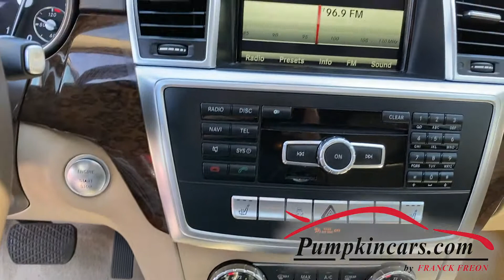2014 MERCEDES-BENZ ML350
CLEAN CARFAX ** PREMIUM SCHWARZ BLACK PAINT WITH LEATHER & WOOD INTERIOR TRIM ** PREMIUM 19 INCH ALLOY WHEELS ** AIR RIDE SUSPENSION WITH SPORT & COMFORT + SUSPENSION RISES ** PREMIUM PACKAGE ** LANE TRACKING PACKAGE ** TOWING PACKAGE ** BLIND SPOT ALERT ** HEATED SEATS ** MOONROOF ** NAVIGATION ** BACKUP CAMERA ** AM/FM/SAT + SIRIUSXM RADIO ** BLUETOOTH AUDIO + VOICE ** MULTIMEDIA DVD & USB/AUX ** 115V REAR POWER OUTLET ** POWER DRIVER & PASSENGER SEAT ** POWER FOLDING SIDE MIRRORS ** PRIVACY GLASS ** TILT-WHEEL with CRUISE CONTROL ** Power Liftgate & Roof Rails ** Power Steering, Door Locks, and Windows ** Hill Start Assist, Anti-Theft System, Traction Control, Electronic Stability Control, ABS and MORE!!! COME VISIT US AT 3084 ENGLISH CREEK AVE IN EGG HARBOR TWP, NJ 08234 TO TEST DRIVE THIS ML350 4MATIC TODAY!